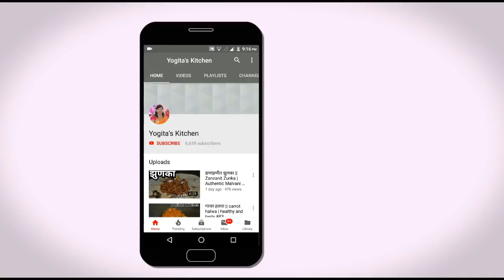खोबऱ्याची वडी|सायीतील खोबऱ्याच्या वडया| सोप्या व पौष्टिक || Fresh coconut barfi| Diwali Special #107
साईतील खोबऱ्याच्या वड्या
साहित्य
ओलं खोबरं     १ कप गच्च भरून
साखर.           ३/४ कप
साईसहीत दूध  १/४ कप
वेलचीपूड.       १ चमचा
तूप.